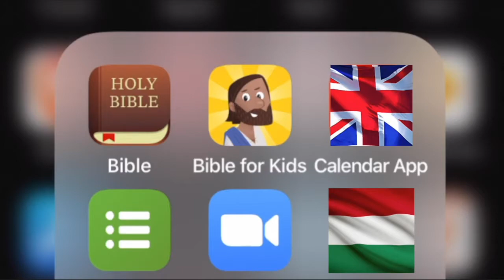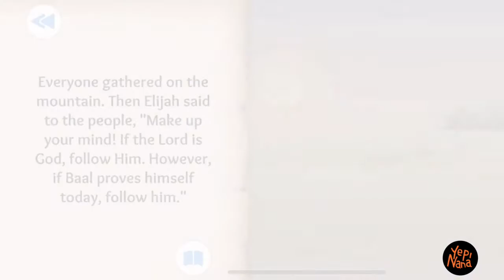🇭🇺🇬🇧 Tűz és víz 🔥💦Illés / Elijah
Megtanulhatsz angolul ha sokszor megnézed !
Rajzfilm - animáció - videó sorozat
Ószövetség és Újszövetség - nem mese hanem bibliai történet